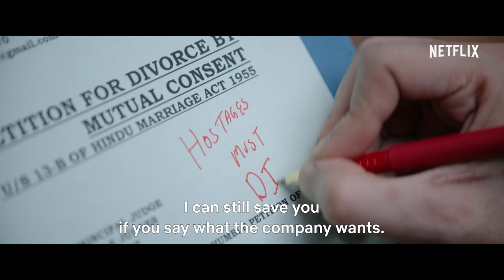Dhamaka | Official Trailer | Kartik A | Mrunal T | Ram Madhvani | Ronnie Screwala | 19th Nov 2021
Get ready to look like this 🤯🤯🤯🤯 emoji, because the biggest Dhamaka is coming to
 you on the 19th November, only on Netflix.